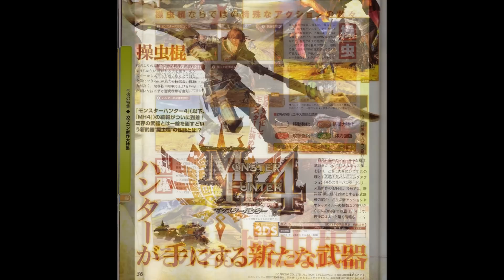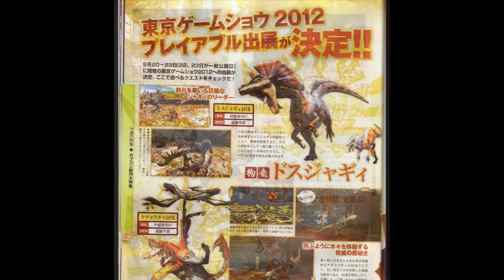Monster Hunter 4 New Weapon Revealed!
New Famitsu scans have been released for Monster Hunter 4, featuring a new weapon and the dark monster, Gore Magala.